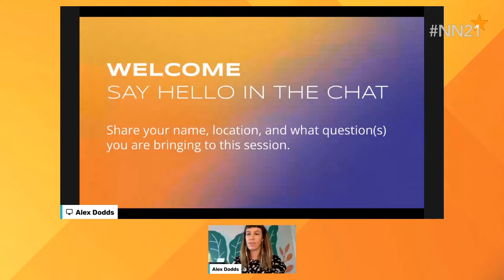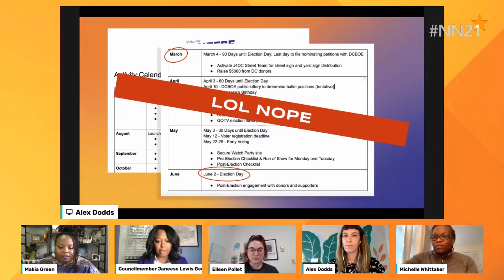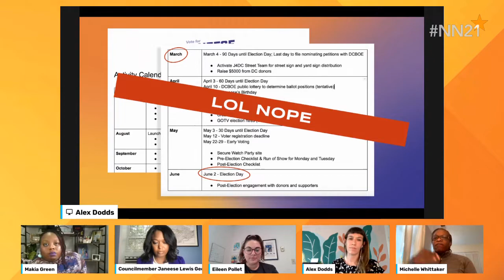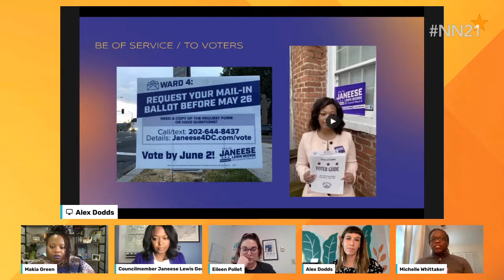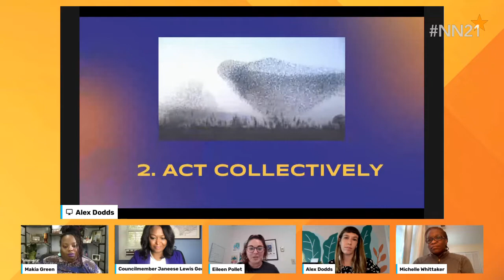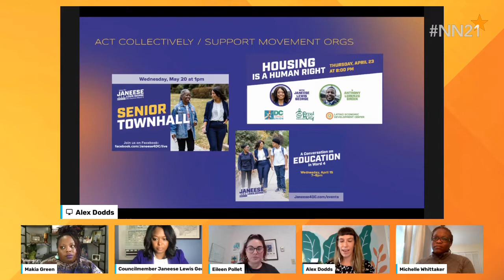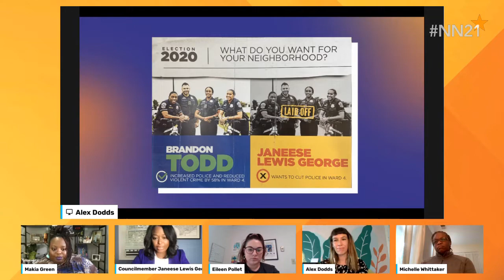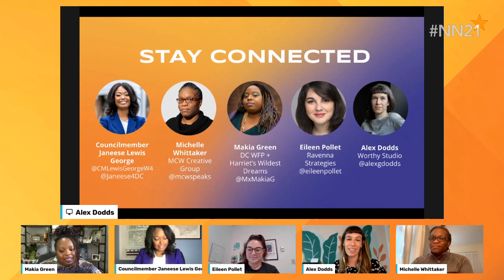STAY SAFE, GET CREATIVE! PANDEMIC ORGANIZING STRATEGIES WE SHOULD USE ALL THE TIME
This session was part of Netroots Nation’s 2021 virtual conference. For access to 120+ hours of additional progressive content and for information about future events, please visit netrootsnation.org.

What do you do when a pandemic shuts down your whole field operation three months before an election? You get creative. Campaigns adapted in innovative ways during COVID, and we should keep using a lot of these strategies even if and when it’s safe to knock doors again. Join this session to hear from organizers from the campaign to elect Janeese Lewis George, a progressive Black woman who now represents Ward 4 on the DC Council, and to share your experiences: bring the ideas and strategies you developed during shutdown that other people can use through reopening and beyond.